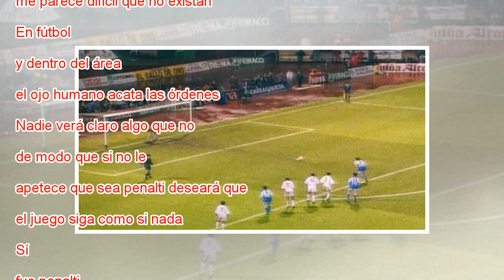Historia de un penalti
Benatia obstaculiza el remate de Lucas Vázquez durante el Madrid-Juventus en el Bernabéu. JAVIER SORIANO AFP Fue un penalti clarísimo. Hay que pitarlo siempre, casi siempre, a veces, nunca. Seguramente ni siquiera fue penalti. Eso depende del área, e...